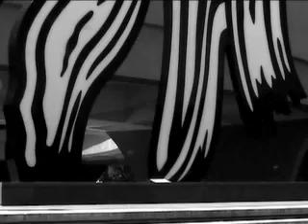Loaded Boards - Get Loose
Cool video footage from Loaded Boards titled "Get Loose"